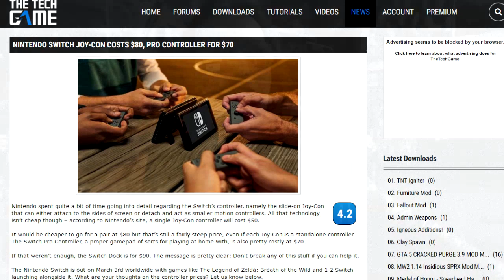NINTENDO SWITCH Reveal Rant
Do you own bicoastal mansions and boast a conspicuously multicultural retinue of friends and immediate family who hold impromptu hipster roof-parties in November? Nintendo Switch, yo. Get on that.